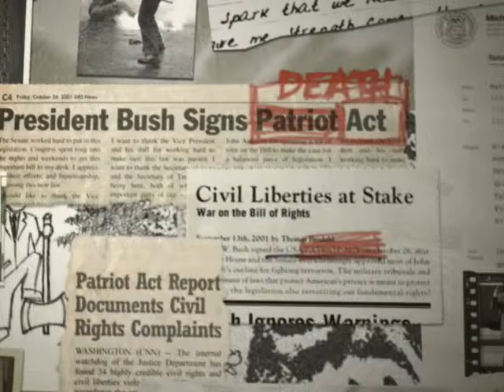Eminem - Mosh | Official clip | HD | F*ck Bush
I claim no copyright's to this video.

Eminem is a hero.